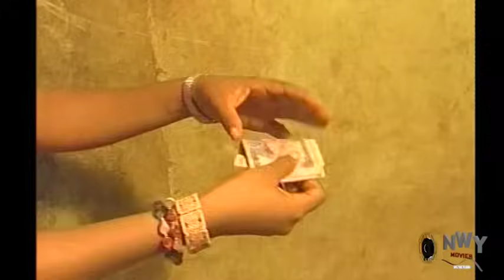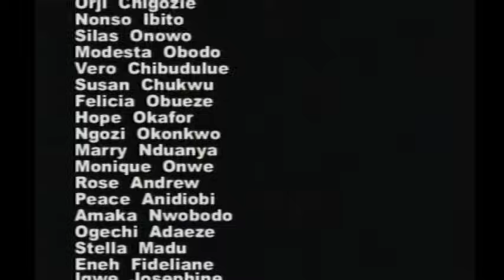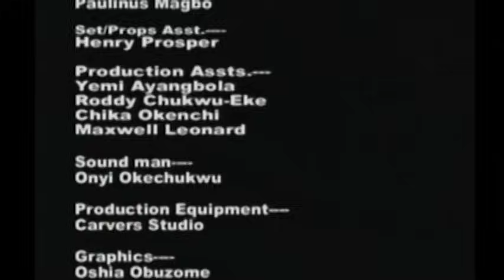SHE CAME BACK FOR REVENGE, IF ONLY THEY KNEW -2024 LATEST NIGERIAN AFRICAN NOLLYWOOD MOVIE 2021